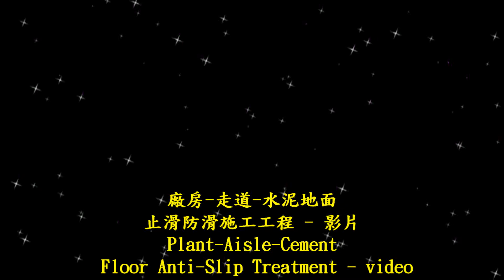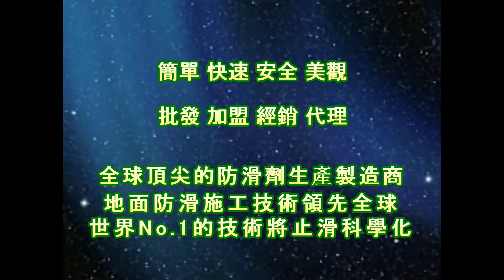止滑大師 1633 廠房 走道 水泥地面止滑防滑施工工程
水磨石地面专用防滑剂,水泥地面专用防滑剂,SP2 防滑剂,磁砖 1 号防滑剂,磁砖 2 号防滑剂,磁砖 3号防滑剂,磁砖 4 号防滑剂,磁砖 5号防滑剂,抛光石英砖 /玻化砖 3 号防滑剂,抛光石英砖 /玻化砖 4 号防滑剂,抛光石英砖 /玻化砖 5 号防滑剂,大理石 SP 防滑剂,大理石 1 防滑剂,防滑涂料,钻石水磨片除垢趣除玻璃水垢专用,钻石水磨片除垢趣除石材水垢专用,garage anti-slip,9吋羊毛滾刷, anti-slip pool,9吋紅漆盤, spa area anti-slip,防滑塗料小面積施工用-4吋油漆滾輪刷組, nonslip Hotel only antislip,美國專業3M清潔握把刷, anti-slip motel balcony anti-slip, anti-slip hall,乾濕兩用摩擦係數測量儀, office anti-slip,柏油路面止滑防滑, community building atrium anti-slip,橋樑止滑防滑, nonslip stair,道路伸縮縫防滑施工, anti-slip lane ramp,4吋油漆滾輪刷組, garage anti-slip,美國3M專業握把清潔刷, anti-slip Square open-air ground anti-slip,美國3M專業握把清潔刷組, anti-slip hospitals,兔毛刷組+清潔桶+兩段式伸縮桿,ASM825摩擦係數測量儀,防滑剂大面积施工用-35cm清洁兔毛刷组+清洁桶+2米2节铝合金伸缩杆,防滑剂大面积施工用-兔毛刷组+清洁桶+两段式伸缩杆